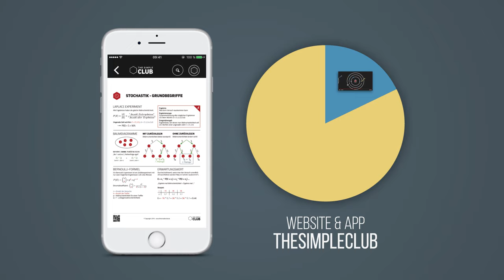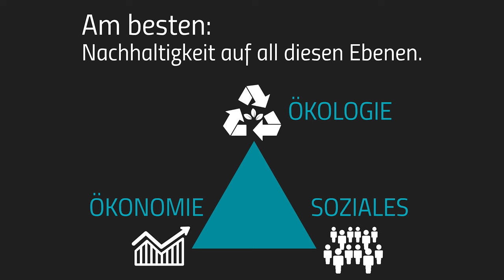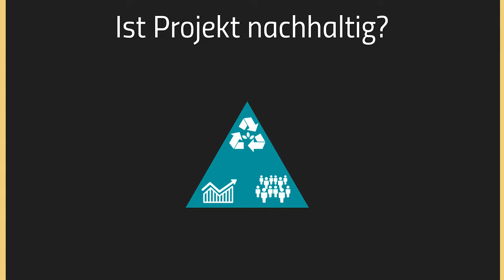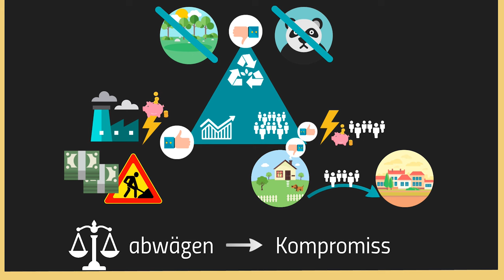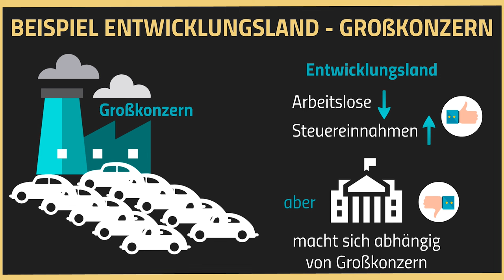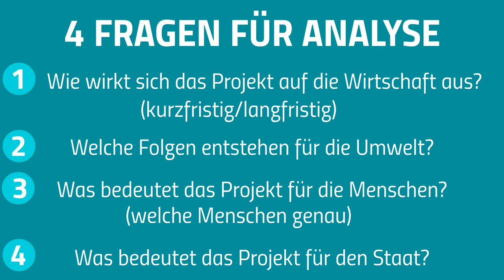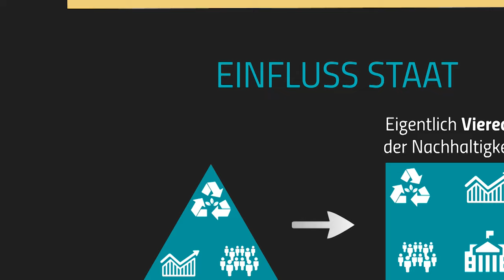Das Dreieck der Nachhaltigkeit - Darum geht's in Erdkunde 3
📺 ALLE KANÄLE

» CREDITS

Geschrieben von: Jonas Berkenheide
Visuelle Konzeption: Antje Heidemann
Ton: Alexander Giesecke
Schnitt: Ullrich Köhler

» BILDQUELLEN